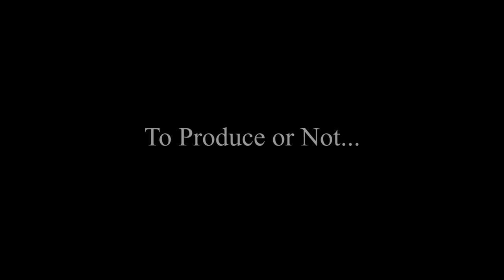Game Changers Jones P Madeira 4